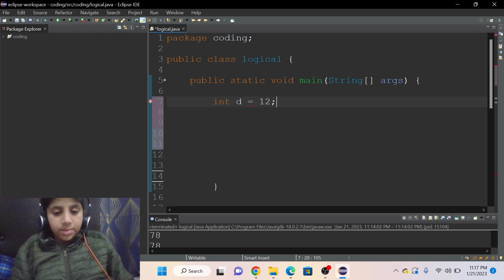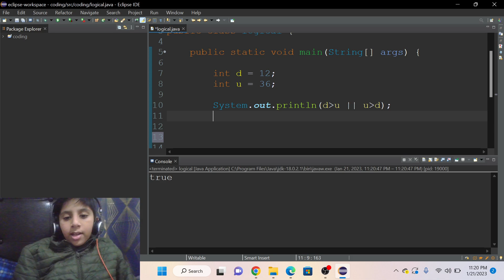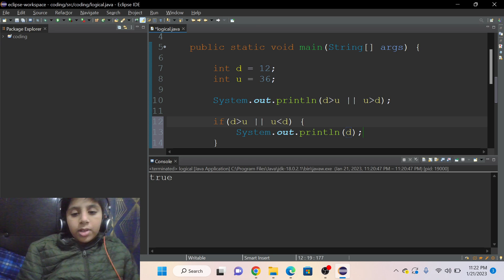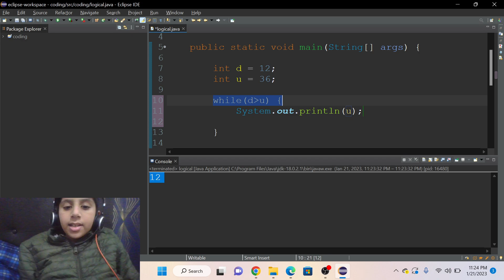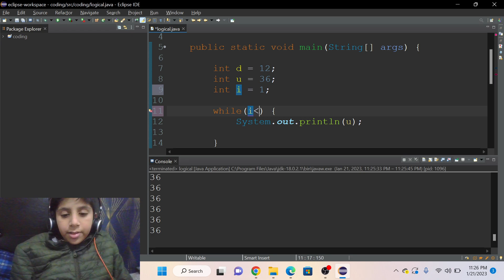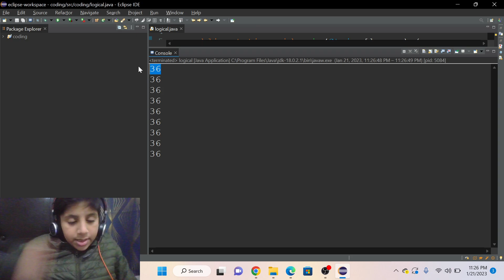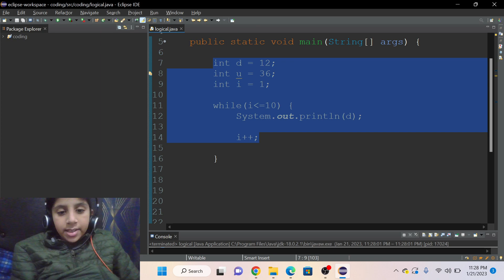Apprendre Java logique ou opérateur -Pour Les Débutants Absolus#java#programmation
Salut, je suis Umair Lakhani du Canada. Sur ma chaîne YouTube Java Fun Learning, je vais vous montrer comment programmer en java très facilement. Mes vidéos couvriront de nombreux sujets tels que les variables, les boucles, les instructions if else, les chaînes, les tableaux, les objets, la programmation orientée objet, les objets, les instructions conditionnelles et bien plus encore de manière amusante.

Dans la vidéo d'aujourd'hui, je vais vous enseigner    logique  ou opérateur sur Java. N'OUBLIEZ PAS ÉGALEMENT D'APPUYER SUR L'ICÔNE CLOCHE AFIN D'ÊTRE AVERTI LORSQUE JE TÉLÉCHARGE UNE NOUVELLE VIDÉO :).